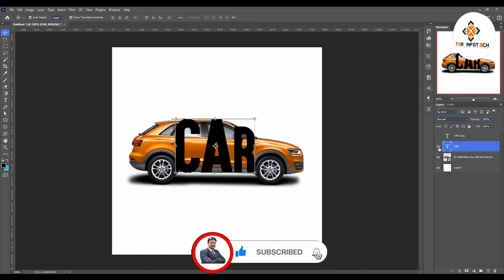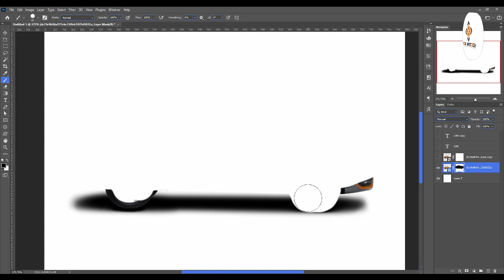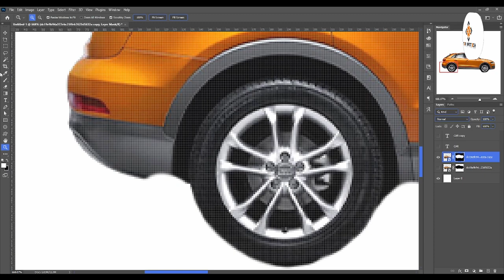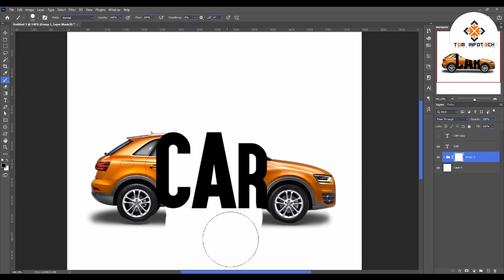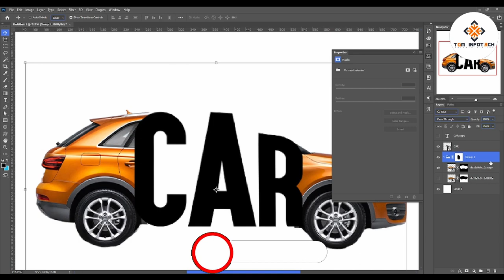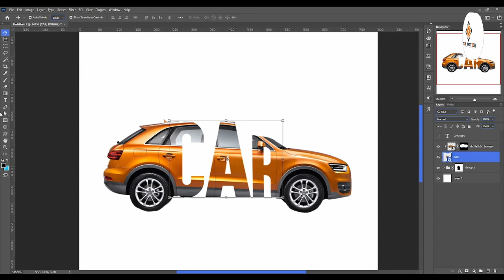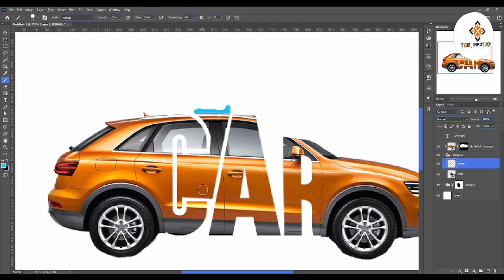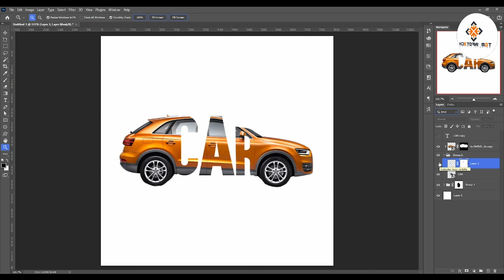Car Effect in Photoshop | Photoshop full course | Digital Manjit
Welcome to our tutorial on creating a stunning car effect in Photoshop! Whether you're a seasoned designer or just starting out, this video will guide you through the steps to achieve impressive results. Learn how to transform your ordinary car photos into dynamic and eye-catching images that stand out from the crowd.

In this tutorial, we'll cover:

Selecting the right photo for the effect
Applying adjustments to enhance the car's appearance
Adding realistic motion blur for a dynamic look
Incorporating lighting effects to make the car shine
Fine-tuning the details for a polished finish
With easy-to-follow instructions and practical tips, you'll be able to master this effect and apply it to your own projects in no time. Whether you're creating artwork for personal use or professional clients, this tutorial will equip you with the skills needed to elevate your designs.

Join us as we explore the creative possibilities of Photoshop and unlock the potential to transform your car photos into works of art. Watch now and unleash your creativity with the car effect in Photoshop! Let's dive in!